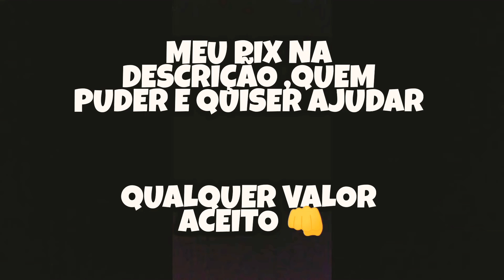UCRÂNIA X MACEDÔNIA DO NORTE / 2° RODADA / GRUPO C / FASE DE GRUPOS / EUROCOPA / PALPITÃO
Meu Pix 👇
Pix Itaú : 29bc4fb0-7d69-421b-aeba-cf0f7ea4c0e3